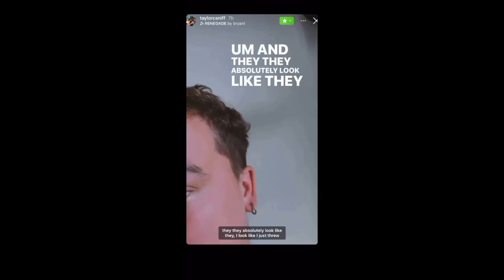Nikita Dragun Reacts to Taylor Caniff Transphobic Comments